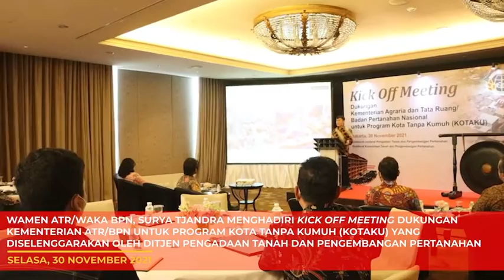[ATR/BPN UPDATE] EDISI 29 NOVEMBER - 2 DESEMBER 2021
Repost post of @kementerian.atrbpn

Halo SobATRBPN, mengawali pekan pertama di bulan Desember, yuk kita lihat kegiatan Menteri ATR/Kepala BPN, Sofyan A. Djalil dan Wakil Menteri ATR/Wakil Kepala BPN, Surya Tjandra pada ATRBPN Update berikut ini!